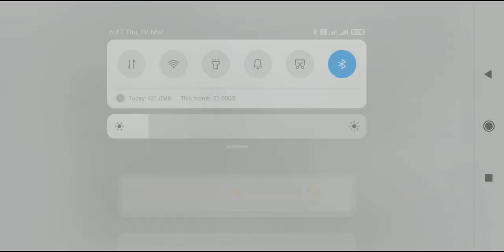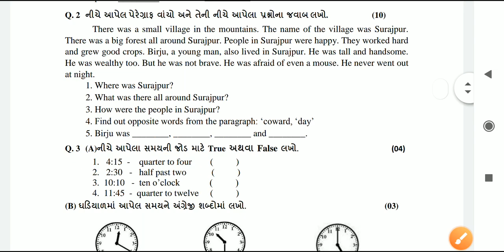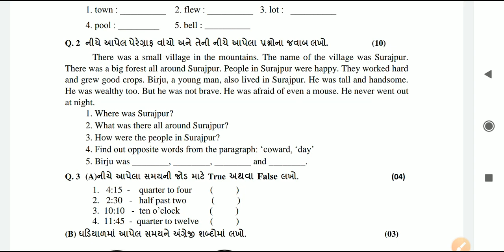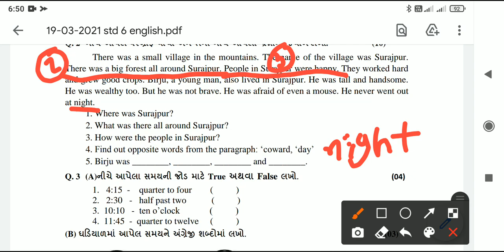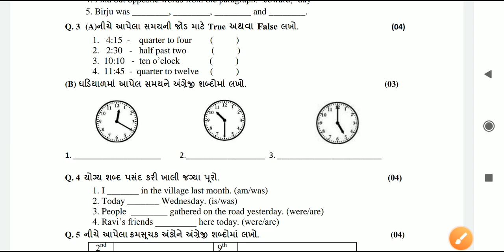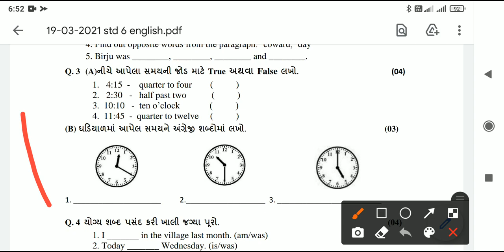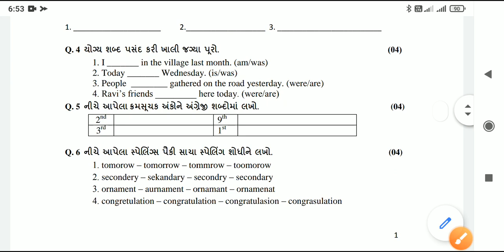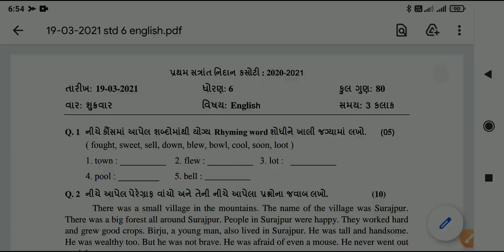std 6 english paper solution 19 03 2021